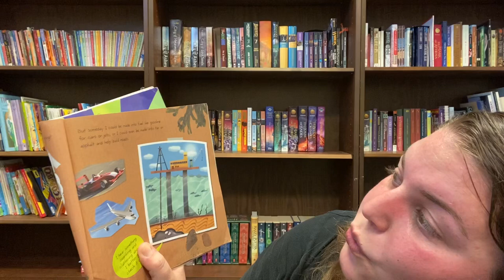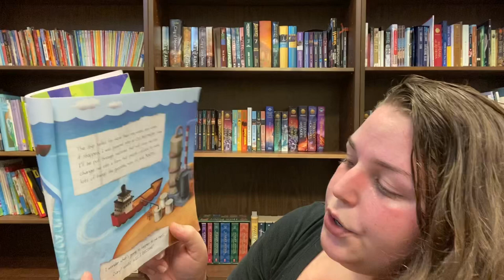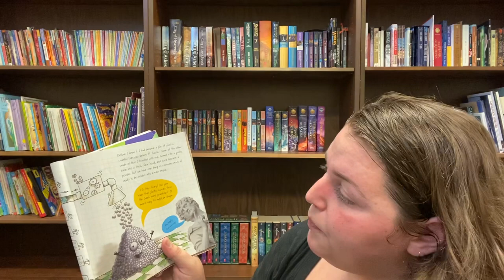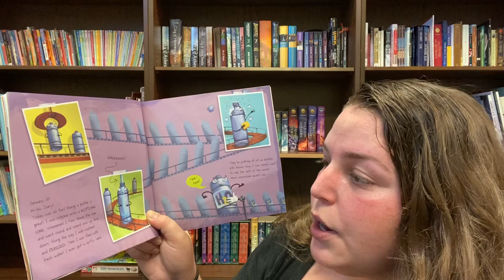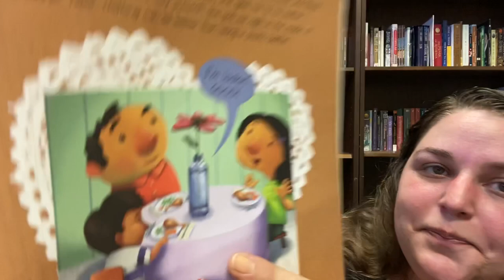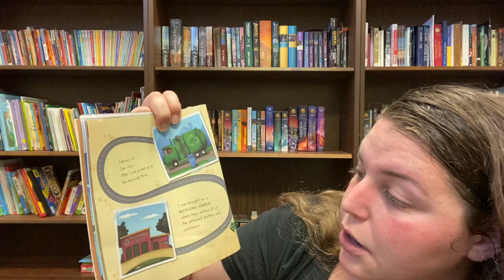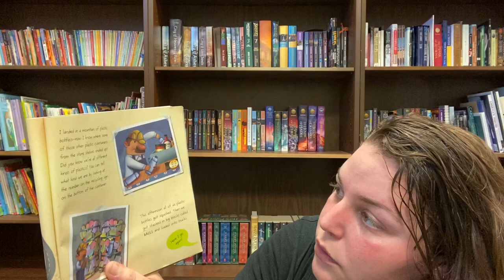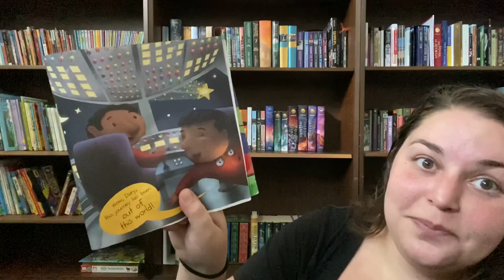Story Time with Miss Lesley The Adventures of a Plastic Bottle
As we are missing our scholars at Youth Guidance Mentoring Academy, we have decided to reach out virtually! This is our second reading adventure for our youngest scholars.

Today's story is The Adventures of a Plastic Bottle by Alison Inches

Everyday, our group leader, Miss Lesley will be enthusiastically reading a story to our youngsters.